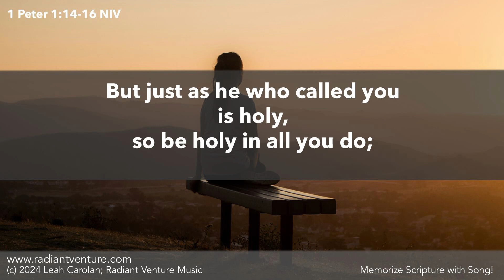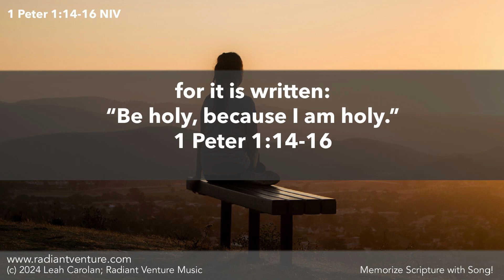As Obedient Children, Do Not Conform (1 Peter 2:14-16 NIV) - Memorize Scripture with Song [CHORDS]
As Obedient Children (1 Peter 1:14-16 NIV)

Written for the 6th Graders at Isaac Newton Christian Academy.

                      D
As obedient children,
                 Em
do not con - form
           D/F#
to the evil desires you had
                                G            G/A
when you lived in ignorance.
                                 D
But just as he who called you
       Em
is ho - ly,
          D/F#
so be holy in all you do;
              G         A
for it is written:
       Em         A                D A/C# Bm D/A
“Be holy, because I am ho - ly.”
   G           A        D
1 Peter 1:14-16

Tempo=140